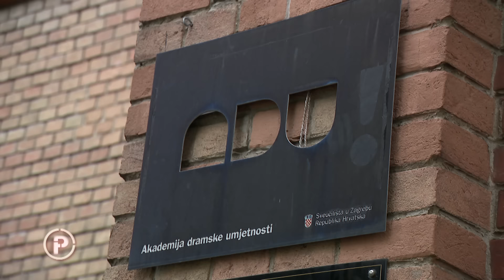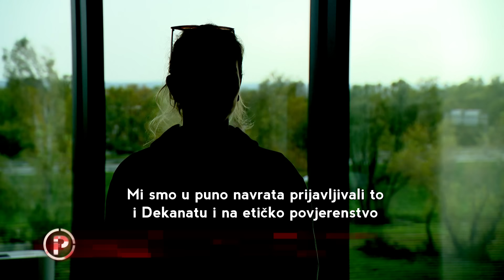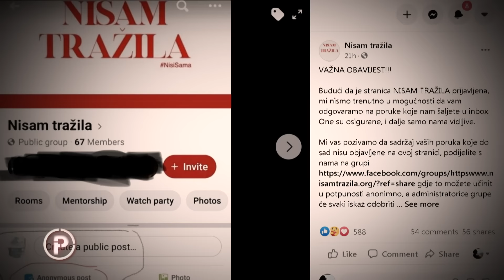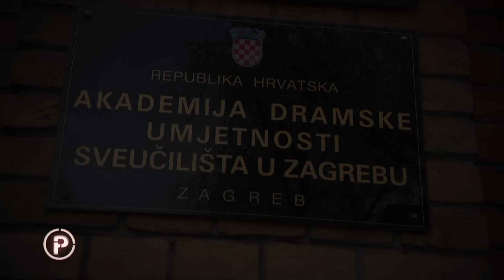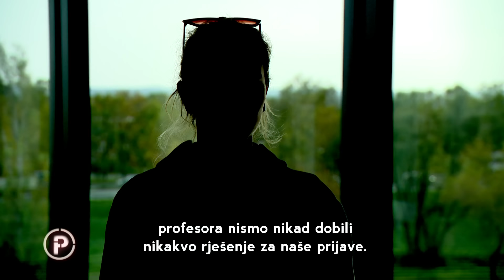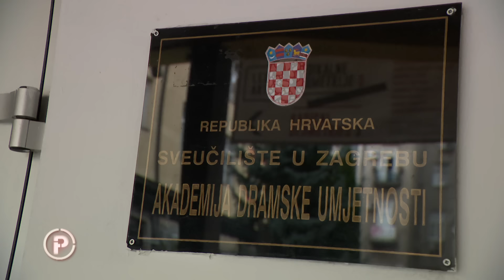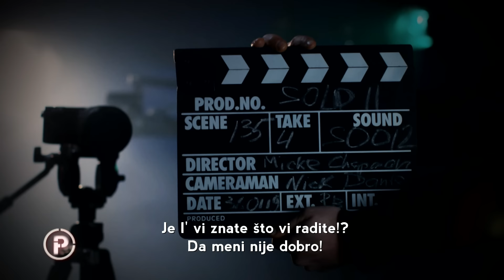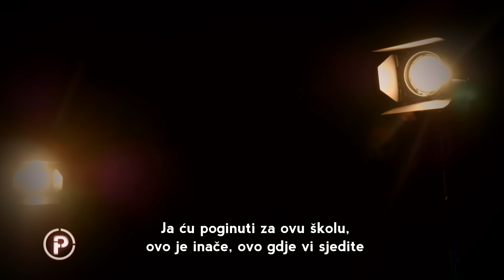Audiosnimka na kojoj profesor brutalno vrijeđa studente: ''Je*o ti bog mater...'' | Provjereno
Vrijeđanje, psovanje, vikanje – tako prema riječima studenata kazališne režije izgleda školovanje na zagrebačkoj Akademiji dramskih umjetnosti. Tome u prilog govori audiosnimka koju su Provjerenom proslijedili studenti, a na kojoj se jasno čuje kako njihov profesor Ozren Prohić više od 20 minuta urla i vrijeđa studenticu na generalnoj probi njezina završnog rada.